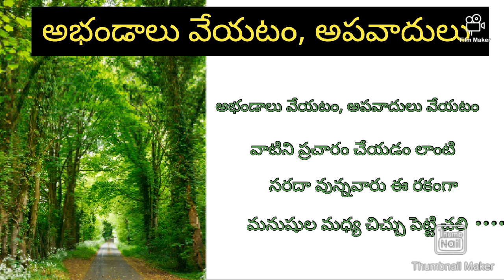అభండాలు వేయటం, అపవాధులు..../Telugu audio kathalu audio navala #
Stories  n Novels Read by Dhana Lakshmi